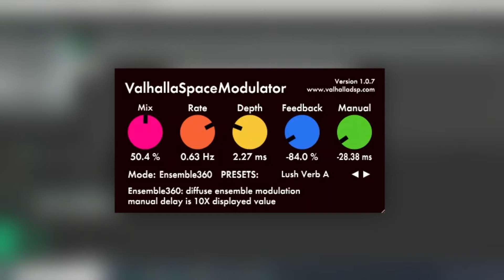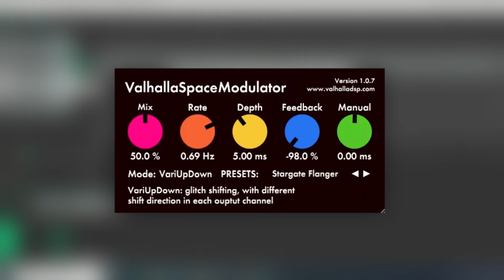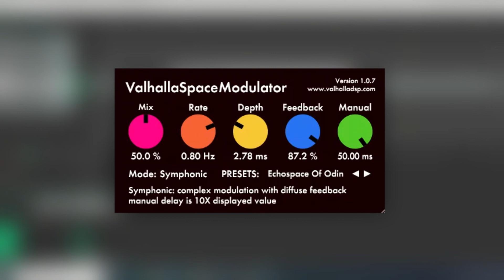Free Noise Toys 3: Valhalla Space Modulator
A short demo of the free Valhalla Space Modulator VST on guitar.
Eleven algorithms allow you to get through-zero flanging, barberpole flanging, detuning, doubling, strange echoes, reverbs, and all sorts of effects that defy description.